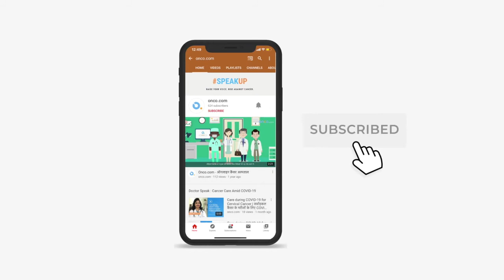Understanding Ewing's Sarcoma : A Rare Type of Cancer Among Adults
Dr G Satish Reddy, Head of Ortho-oncology, Aster Prime Hospital, Hyderabad educated us on Ewings Sarcoma.

Ewing sarcoma is actually a very rare tumor. It is actually less seen in the African and Asian populations. Mostly seen in the Caucasian population. In the US, you will see, per annum, about 200 Ewing sarcomas being reported.

It’s rare, but it’s a very aggressive lesion. It also occurs very commonly in children only, between 10 and 20 years of age. And it causes a lot of soft tissue damage. Originally, we were actually treating this with radiation therapy but now we have improvements in our chemotherapy. Now, even here we do chemotherapy and then plan for limb-sparing surgery and continue chemotherapy. And the exact cause for Ewing sarcoma is not known.

We think it is pointing towards a genetic mutation that occurs in humans and this uncontrolled multiplication of the cells. Normally when a cell multiplies, after a certain limit, the body’s feedback mechanism stops these from multiplying or the older cells die. Here instead of the older cells dying, they live along with the new cells being added. This is the basic mechanism that leads to carcinomas and sarcomas, and that is what is happening here.